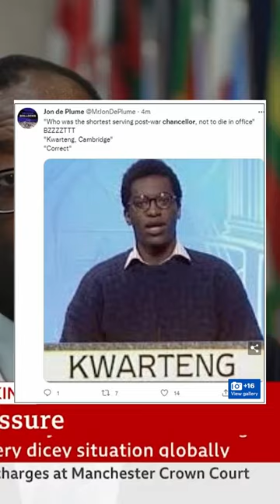Kwasi Kwarteng Sacked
Chancellor Kwasi Kwarteng has finally been put out of his misery by PM Liz Truss.

We're definitely heading straight into a recession and none of the so called processionals know what they are doing.
The Crafty Economist has a doctorate in economics from a top tier university and has a unique take on international economic events. He's advised governments, corporate clients and anyone else who will listen. So join him for these unique insights into why 2023 will be worse than 2022 and why the Federal Reserve has no idea how to stop the coming recession.